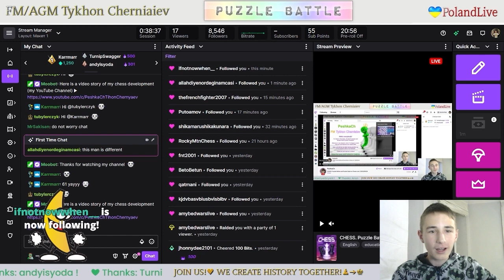JUST 61!!! Chess Record ONLINE! 61 in Puzzle Rush!